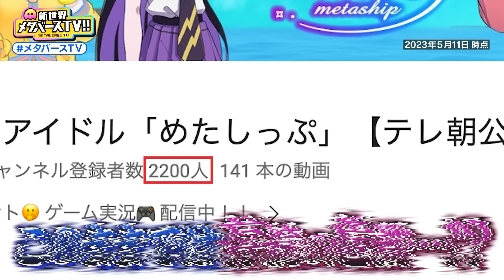【元乃木坂46】新内眞衣が教える"バズるアイドル3ヶ条"とは？乃木坂時代の裏話「〇〇に愛されろ」めたしっぷに伝授！《完全版》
『新世界 メタバースTV‼︎』との連動企画　完全版！
メタバースTV‼︎出身である「めたしっぷ」のハグとまやが、
元乃木坂46の新内眞衣さんから貴重なお話を聞いたよ！👩‍🎓👩‍🎓

5月14日に出演してくださいました！
新内さん貴重なお話ありがとうございます！！

mocopiとは、
6つの小型センサーを、頭・両手首・両足首・腰に装着し、
スマートフォンアプリと接続することで
3Dでフルボディトラッキングできる、
モーションキャプチャーシステムです。

★桜葉ハグ（さくらば はぐ）「世界のみんなとハグしたい！」
『新世界 メタバースTV!!』出身。
アニメ・ゲームが大好き、甘え上手な妹系アイドル！

★藤咲まや（ふじさき まや）「あなたのハートに咲き誇る！」
とある事情でお金に厳しい、元お嬢様の歌うまメタドル！

「新世界 メタバースTV!!」日曜あさ10時から放送！（※一部地域を除く）
『メタバースTV』 で感想をつぶやいてね！